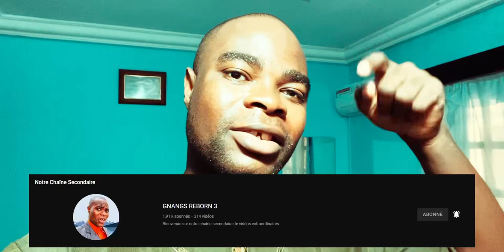Voici ce qu'il se passe quand on a un Président Ritualiste